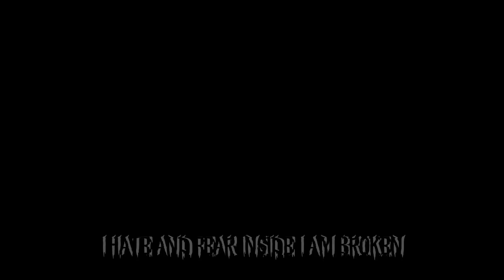FUCKSTRANGEX -"FRVCVSVDXXX" (PROD. YVRI X TRVSH.EXE)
Artist: FUCKSTRANGEX
Song: FRVCVSVDXXX
Beat: @Trvsh.exe999
Label: @THEDUNGEONMX
Country: MEXICO